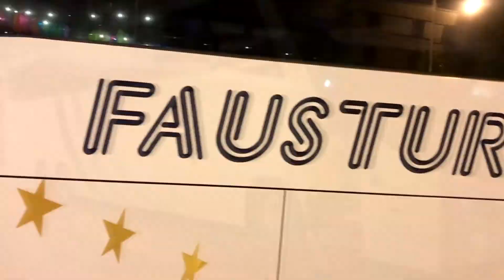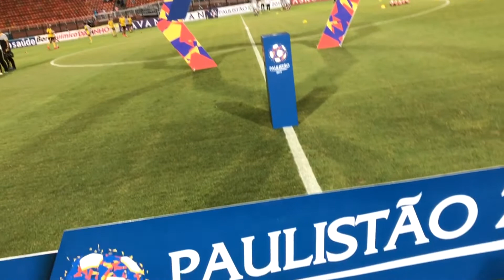Paulistão 2019 | Rodada 11 - Santos 0 X 1 Novorizontino | Melhores Momentos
A TV Novorizontino é o canal oficial do Grêmio Novorizontino no YouTube. Conteúdo exclusivo para você torcedor do Tigre.

Imagens: Marlon Chiarello, Julio Kenaifes e Thomaz Jannuzzi
Edição: Gustavo Ribeiro